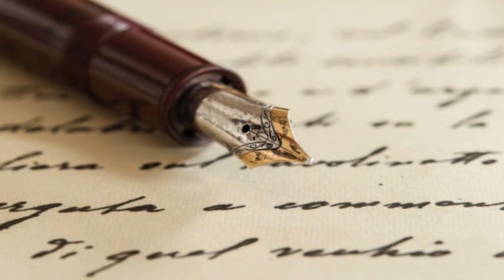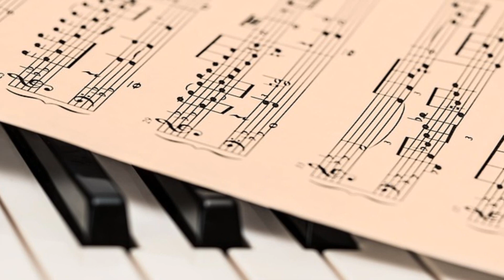Cajita Musical (Poema)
Quiero guardar tu voz en una cajita musical para escucharte cada día,
Quiero mirar en tu sonrisa el cielo, porque la vida me alumbraría,
Quiero visitar a cada artista que ha existido, para verte como la eterna musa,
Esa que inspira desde hace siglos el arte, la que me obliga a escribir sin excusa.

Hoy le tomé una foto al cielo, donde salías como siempre brillando en las montañas,
En la foto la luz del sol eran los besos y el amor con el que cada día me bañas,
Después escribí un poema para ti, donde cada letra se enamoraba,
Donde cada canción que ponía cada artista siempre te cantaba.

Escribí en miles de galaxias tu belleza deslumbrante, escribí con mis dedos,
Dibujé tu rostro en cada guerra en el tiempo y mágicamente se fueron los miedos,
Protagonicé mil historias en tu búsqueda, conocí el mundo entero,
Muriendo y reviviendo entre las décadas, y mi alma te buscaba primero.

Vi el principio del universo, y no fue más que tu primera sonrisa,
He visto ya millones de supernovas y no era más que tu mágica risa,
Vi la evolución de los humanos ansiosos por encontrarte en este tiempo,
Vi cada amanecer y el sol se movía siguiendo tu tempo.

Gracias a ti es que existe la música, gracias a tus ojos la pintura,
Y no queda más que admirarte en la vida y todo lo que dura,
No queda más que escribir de ti en la literatura,
Más que aceptar que tú para todo eres la cura.

No creo en el destino, pero contigo sí me pongo a pensar,
Cuando la cajita musical de tu voz comienza a sonar,
Cuando al salir el sol creas el mundo siempre a tu manera,
Cuando me enamoro de ti siempre como la vez primera.

Cada que te escucho en mis canciones preferidas, en mi discografía,
Cuando nos encontramos, a pesar de pensar que no te encontraría,
Cuando se nos abrieron tantas puertas y nos llegó luz sin igual,
Cuando, como te dije al principio, quise guardar tu voz en una cajita musical,

Mirando las nubes por debajo de tu inmensidad,
Tan pequeño se ve el mundo ante tu majestuosidad,
Estando en el límite del cielo desde que te conocí,
Volando bajo tus alas, en un vuelo que por nada me perdí.

Bebiendo de tu voz, soñando con tu mirada y por ti viviendo,
Despertando bajo el sol, acariciando tus mejillas, por ti existiendo,
Devorando los días hasta nuestro inevitable encuentro,
Buscando tu alma en el fin del mundo, buscando estar adentro.

Cruzando cada montaña que nos separa del destino,
Y brindando por tus besos con un buen vino,
Brindando por cada centímetro que me acerque a tu piel,
Directo a tu pecho, sin necesidad de ningún riel.

El color de tu ser me tiene completamente dominado,
Y el destello de tu sonrisa me ha transportado,
A un mundo donde la música no es suficiente,
En donde el sol no es tan resplandeciente.

Y el mundo no puede describirte en palabras o metáforas,
Donde el tiempo transcurre distinto y duran menos las horas,
Y dónde la mente de cada artista se frustra de pensar,
Dónde cada músico sabe que no te puede tocar.

Donde tu voz debería permanecer en la posteridad,
Donde cambiaste para siempre el rumbo de la humanidad,
Que bendito el suelo por el que caminas,
Bonito el color de tus ojos que no se encuentra en minas.

El universo conspiró eternamente para tenernos juntos,
Creando nuevas dimensiones y completos mundos,
Como el mundo tras tus ojos, las montañas de tu pecho,
Donde surge tu luz, donde nace tu helecho.